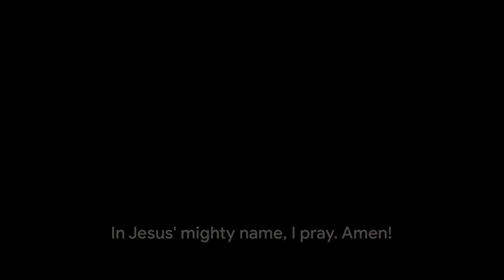A Very Special Morning Prayer: New Blessings, Hope, and Gratitude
This is a very gracious prayer to the almighty God. The best way to start your day.